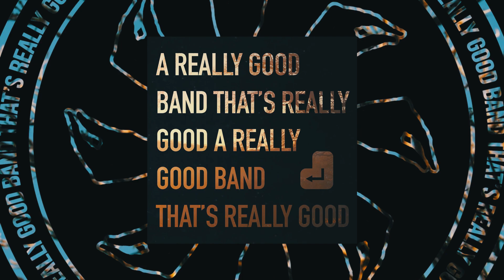'THE RETURN' - ARGBTRG - 19/03/2021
A REALLY GOOD BAND THAT'S REALLY GOOD - 'THE RETURN'

Available 19/03/2021